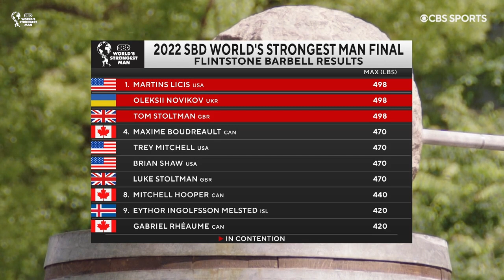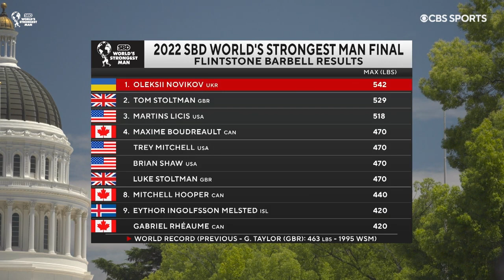Flintstone Barbell | 2022 World's Strongest Man (FINAL)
The Flintstone Barbell during the 2022 SBD World's Strongest Man Final was a battle for the ages! Three former WSM Champions (Martins Licis [2019], Oleksii Novikov [2020], Tom Stoltman [2021]) go rep-for-rep until a World Record of 246 KG (542.3 LBS) is posted.

𝗙𝗜𝗡𝗔𝗟𝗜𝗦𝗧𝗦:
🇨🇦 (CAN) Maxime Boudreault
🇨🇦 (CAN) Mitchell Hooper
🇮🇸 (ISL) Eythor Ingolfsson Melsted
🇺🇸 (USA) Martins Licis
🇺🇸 (USA) Trey Mitchell
🇺🇦 (UKR) Oleksii Novikov
🇨🇦 (CAN) Gabriel Rheaume
🇺🇸 (USA) Brian Shaw
🇬🇧 (GBR) Luke Stoltman
🇬🇧 (GBR) Tom Stoltman